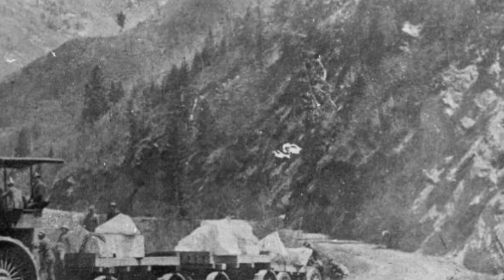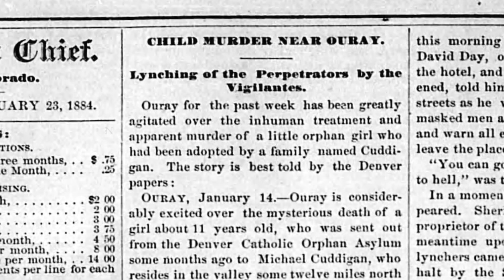Colorado Ghost Towns and Mining Camps | Marble | Nevadaville | Ouray | Pitkin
A brief look at some of the histories of interesting Colorado ghost towns and mining camps.

Sources:
Newspapers.com
Colorado Ghost Towns and Mining Camps by Dallas
Ghost Towns of the Colorado Rockies by Robert L. Brown
Denver Public Library
Archives.org